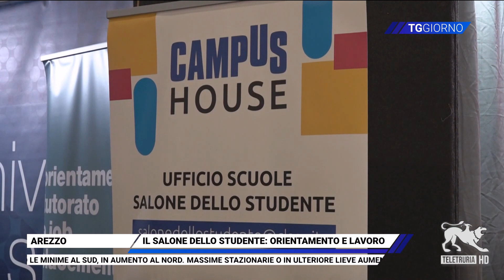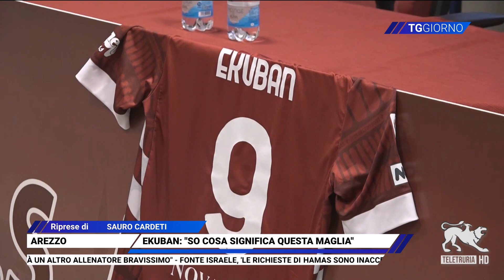TG Giorno 07/02/2024